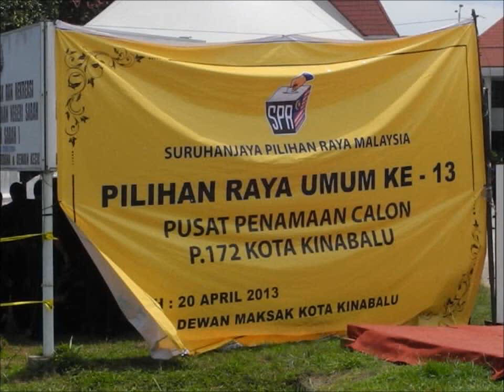SAPP Candidates For Likas/Luyang/Api Api State Constituency At Nomination Center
SAPP Candidates for Likas - Ybhg. DSP Yong Teck Lee, Luyang - Melanie Chia, Api Api - Datuk Wong Yit Ming.